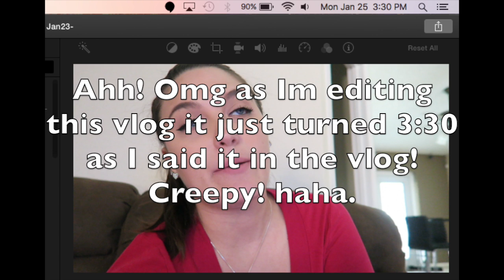Mini Target Haul. Lookin Like a Clown! | Jan 23-25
↡↡ M o r e L i n k s B e l o w ↡↡

❥ - - - PREVIOUS VIDEO
Never Let Anyone Else Define You | Jan 20-22

Dollar Tree Makeup Challenge! Affordable Makeup. Beauty on a Budget

Victoria’s Secret + Bath & Body Works Semi Annual Sale Haul 2015

Best Camera For YouTube? | Canon T3i vs T4i | My Experience

Canon G7x Unboxing + Demo | G7x vs. ELPH 330 HS

iPhone 6 Lifeproof Fre Case. Is It Worth It? Comparison. My Experience

What I Got For Christmas 2015!! | ThatCLeigh

Canon G7x
iPhone 6

xoxo
CLeigh